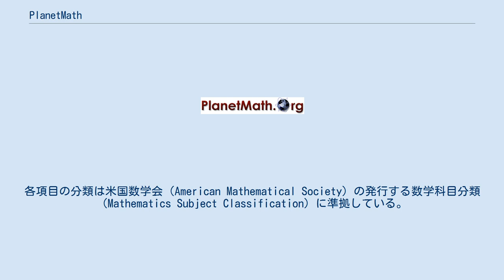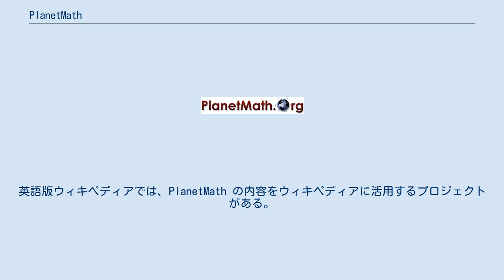PlanetMath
PlanetMath（プラネットマス）はユーザーが協力して作成するフリーの数学辞典ウェブサイト。
人気の数学辞典サイトMathWorldが訴訟によって差し止められたことをきっかけに、2000年の秋から開設された。
PlanetMath ではピアレビューと厳密性に重点をおき、教育に利用できるようなコンテンツをめざしている。
各項目の分類は米国数学会（American Mathematical Society）の発行する数学科目分類（Mathematics Subject Classification）に準拠している。
 ライセンスには クリエイティブ・コモンズ・ライセンス (CC-BY) を使用している。
ウィキペディアなどとは異なり、各記事に責任者が存在し、それ以外のユーザが勝手にページを書き換えることはできない。
ただし、サイト利用者はコメント機能を通して記事の責任者に意見を伝えることができるようになっている。
なお、各ページは数学記号の使用を考慮してLaTeXで記述されており、コンテンツ管理には Noösphere という独自に開発されたソフトウェアを使用している。
英語版ウィキペディアでは、PlanetMath の内容をウィキペディアに活用するプロジェクトがある。